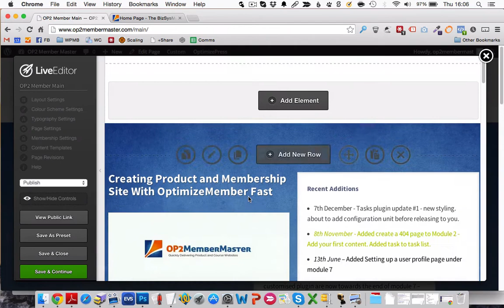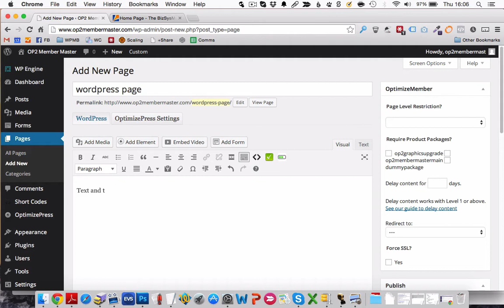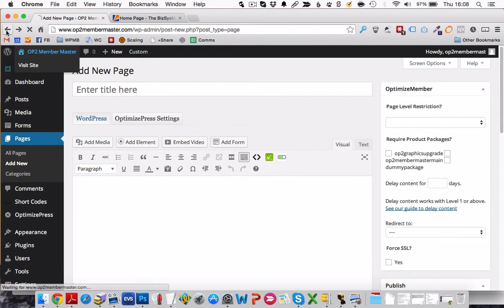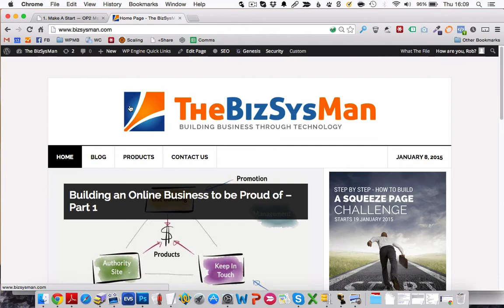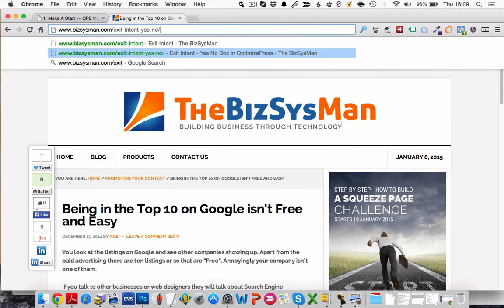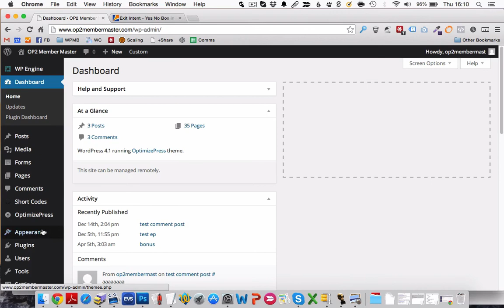OptimizePress 2 - Theme Vs Plugin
OptimizePress 2 comes in two flavours, a theme and a plugin. Why? Which should you choose.